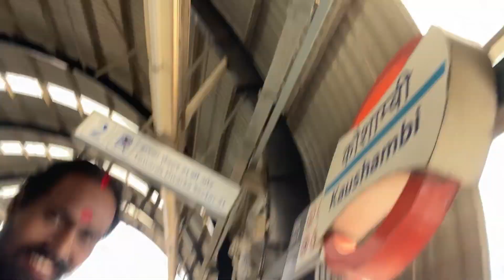Ye Vlog jarur dekhna💞dailyvlog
Hello friends ye video sirf aap sabhi ke entertainment ke liye banai bahut mehnat ki hai hum ne bas aap sabhi support kijiyega